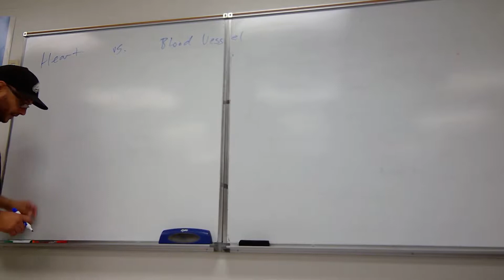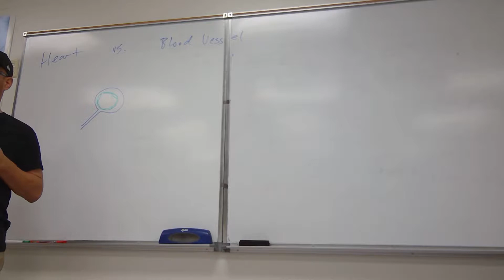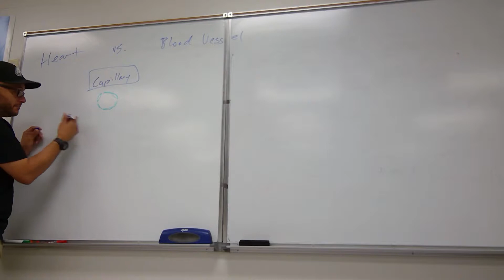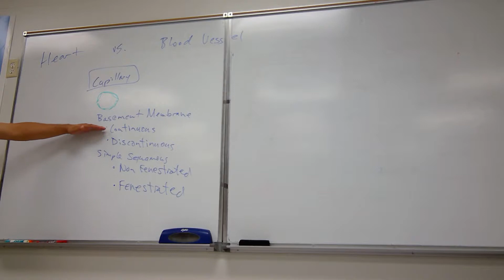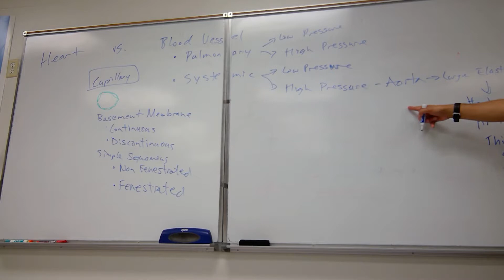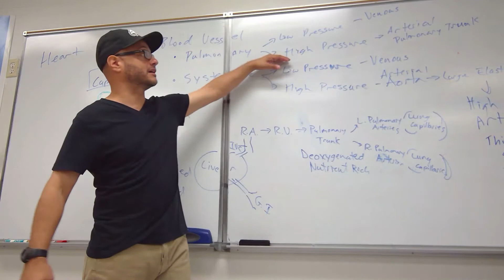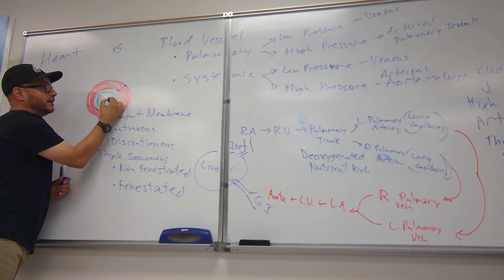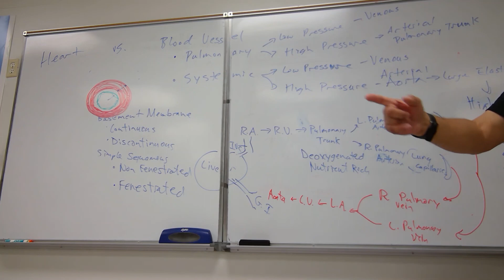Blood Vessels Part1